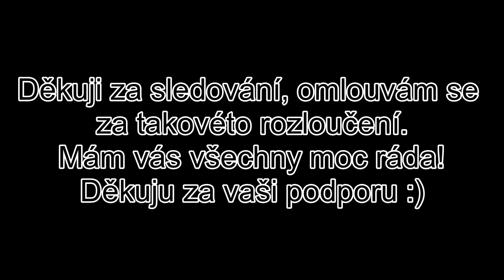BACK ON TRACK Ep.2, 3 | Tréninky- nohy, zadek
Vocals by Ago Teppand a.k.a. Sethh from Cartoon
Additional backing vocals & adlibs by Rosanna Lints from Würffel